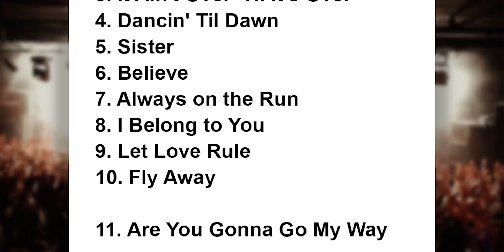Lenny Kravitz Setlist - Afropunk Fest 2015 - Brooklyn - New York - 23 August 2015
Lenny Kravitz Setlist
Afropunk Fest 2015, Brooklyn, New York, USA
23 August 2015